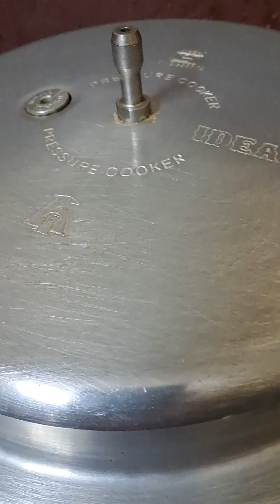Mutton kurma kulambu/மட்டன் குர்மா குழம்பு